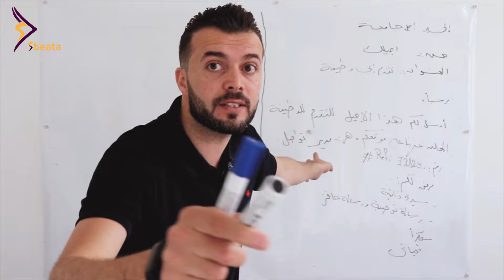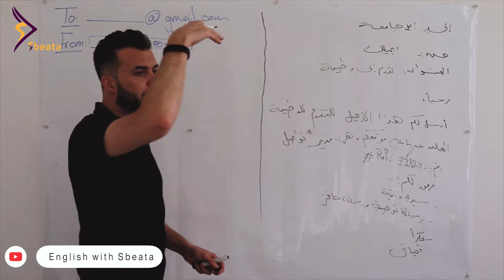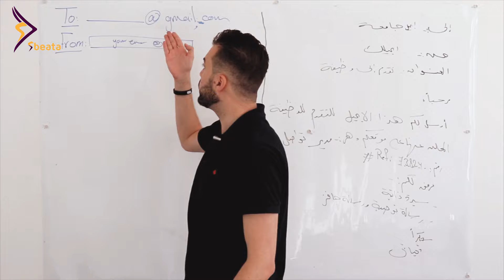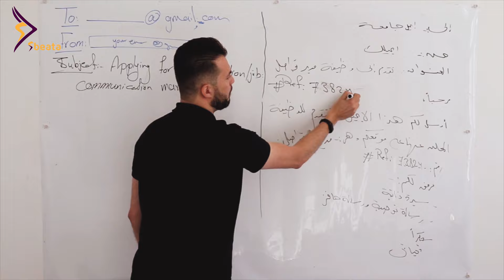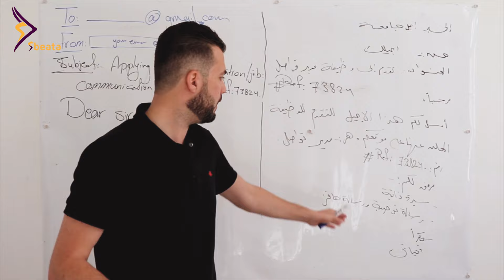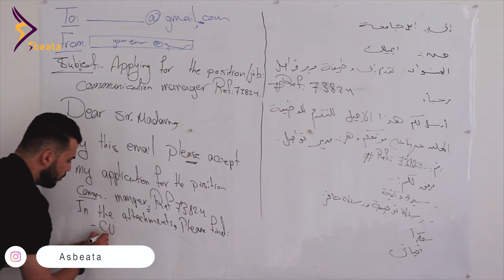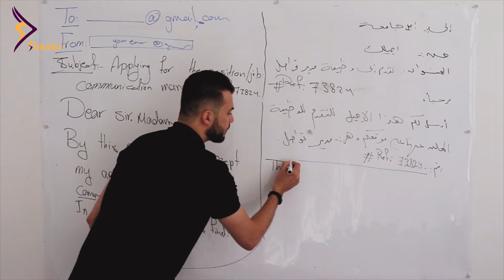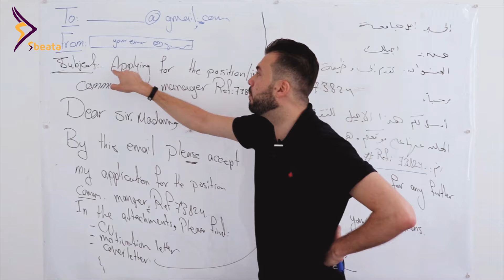كيف اتقدم لوظيفة بالايميل! تعلم تكتب الايميل بكل حالاته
كثير منا بيلاقي صعوبة في كتابة ايميل لما بده يتقدم لوظيفة
ابش يكتب هل يبعت بس السي في؟ وكيف يحط العنوان؟ وشو يكتب جوة الايميل؟
 حساباتي في السوشل ميديا :
انستغرام: englishwithsbeata
سناب شات: abaran1
تويتر وفيس بوك: English with sbeata